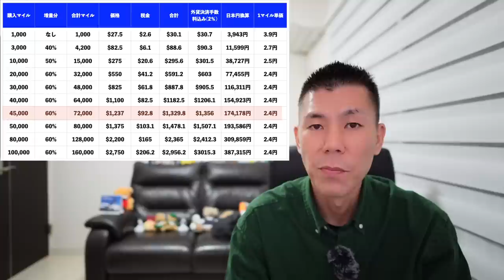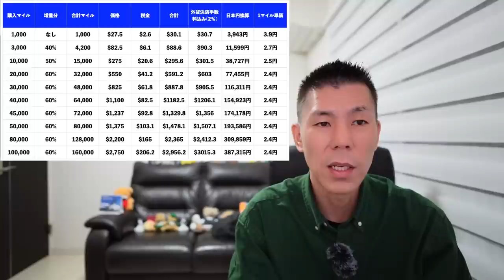アラスカ航空マイル購入最大60%増量キャンペーン解説✈️JALビジネス、ファーストクラス乗れちゃう!?